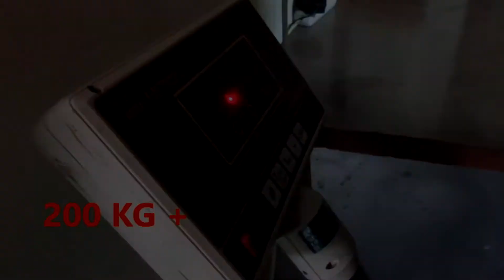Kyriakos G - Bumper Plate and Grind